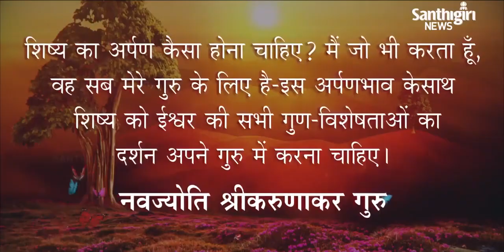Today’s Guruvani | Hindi |16-08-2023 | Santhigiri Ashram | Daily